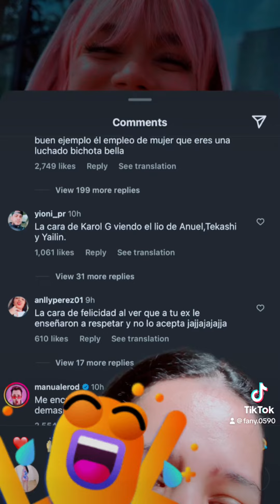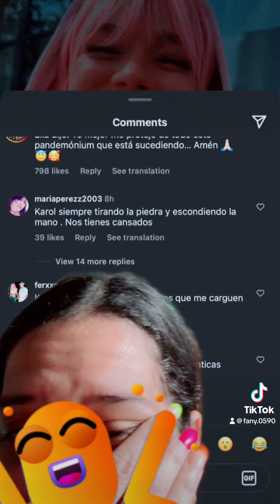Entro Karol G Al problema de Anuel, Yailin y 69